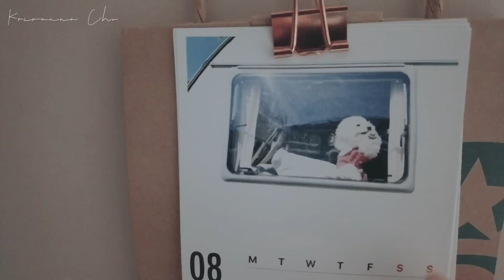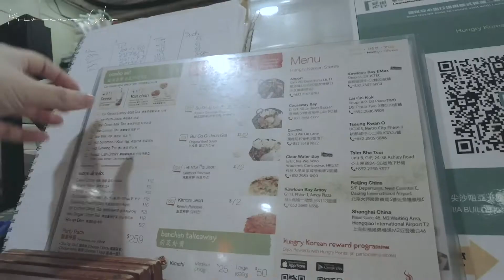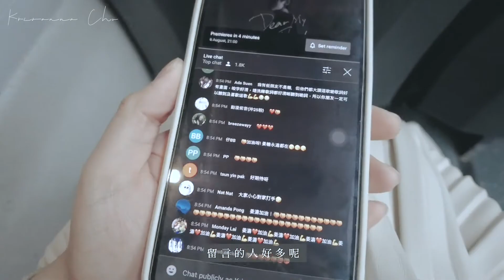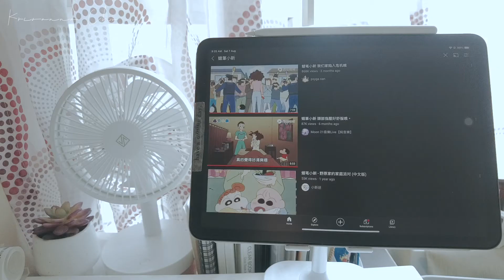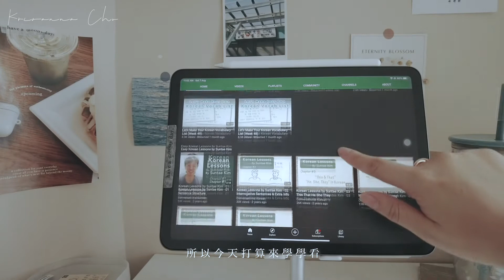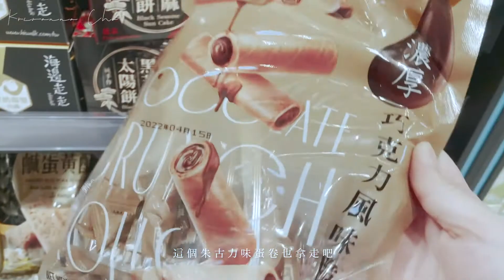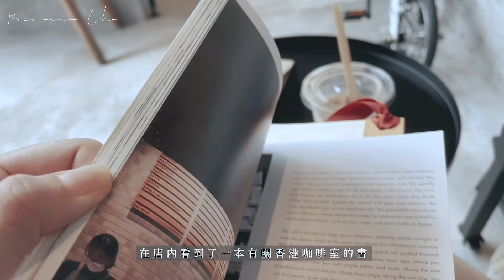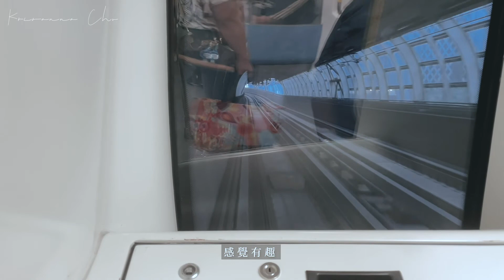#24｜Weekend Vlog💫｜日常最愛的星期五｜第一次去Tram Party｜Overnight Oatmeal🥛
日常的weekend vlog
沒什麼特別 卻有著不平常的日常ʕ•ᴥ•ʔ

𝗙𝗶𝗹𝗺𝗶𝗻𝗴🎥
//iPhone 12